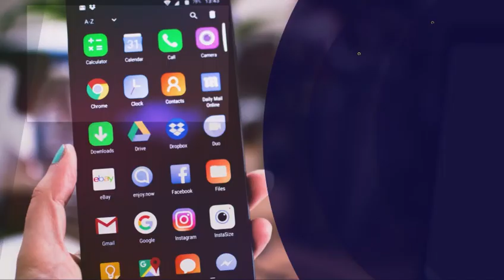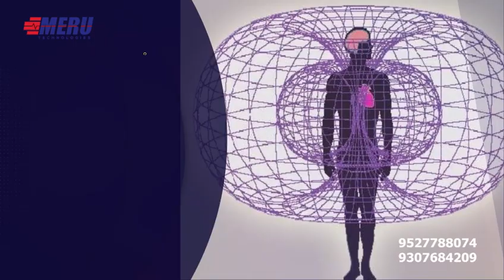Meru Technologies | TBC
Our work.
VIDEO MARKETING is important because not only is it what makes a memorable impression on consumers but it allows your customers and clients to know what to expect from your company. It is a way of distinguishing yourself from the competitors and clarifying what it is you offer that makes you the better choice. Your brand is built to be a true representation of who you are as a business, and how you wish to be perceived.